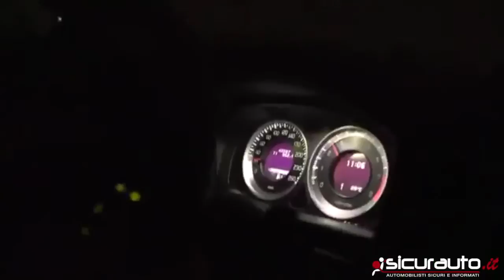Volvo Connected Car: i benefici della guida autonoma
Volvo spiega perché l'auto guidata senza conducente renderà le strade più sicure, analizzando i benefici di una tecnologia che salverà molte vite. I dettagli